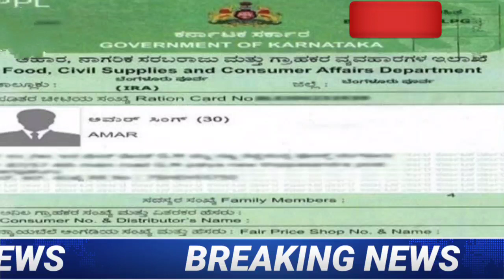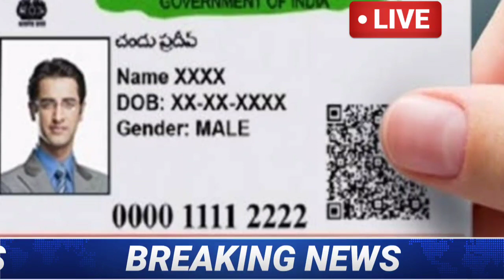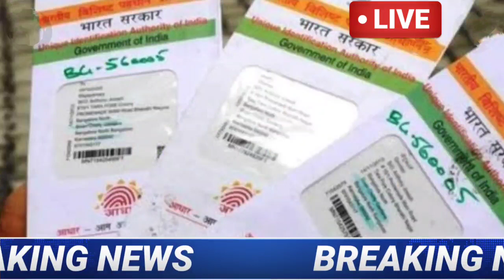ರೈತರಿಗೆ ಭರ್ಜರಿ ಸಿಹಿ ಸುದ್ದಿ ₹60,000 |5 ಸಿಲಿಂಡರ್ ಫ್ರೀ ಸ್ತ್ರೀ ಶಕ್ತಿ ಯೋಜನೆ ಅಡಿ ₹11,000 ವಿದ್ಯಾರ್ಥಿ ವೇತನ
Wel come to kannada suddi you tube channel